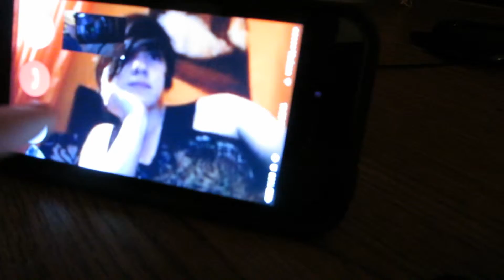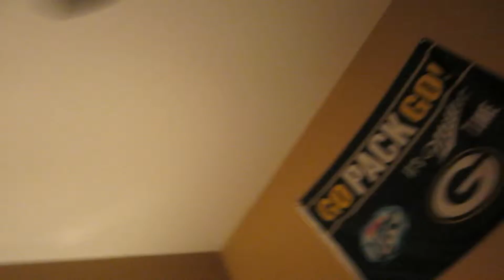GIRL ROLLS EYES INTO HEAD!! (6.19.14 - Day 19)